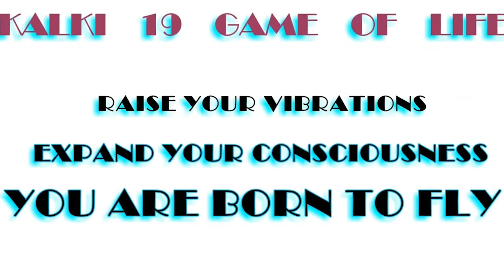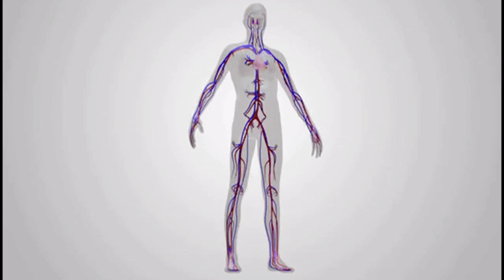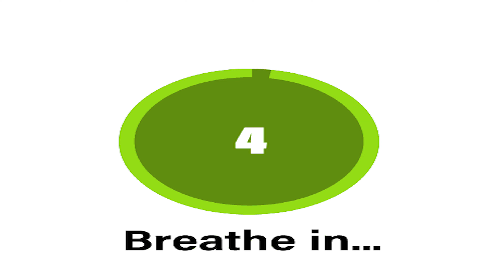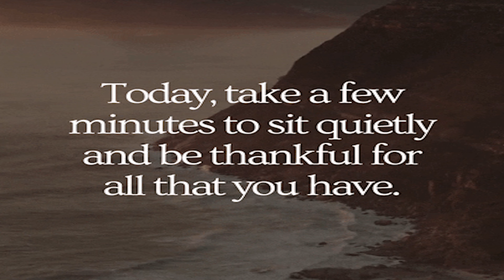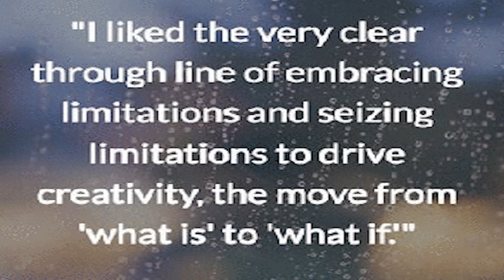Your Body Is Like A Machine/ Breathwork/ Concious Breathing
♦ S U B S C R I B E 🙏🏻💯